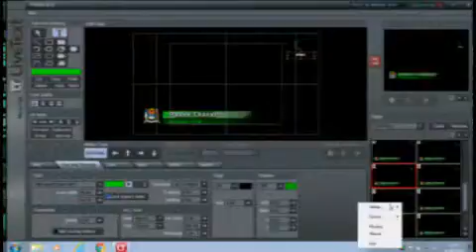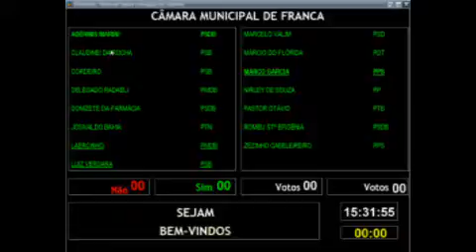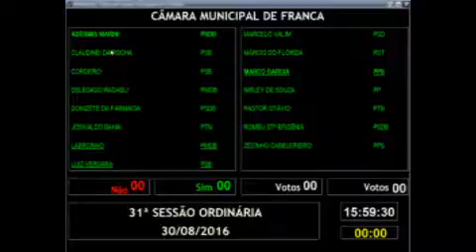31ª Sessão Ordinária de 2016 - Ordem do Dia - 30/08/2016